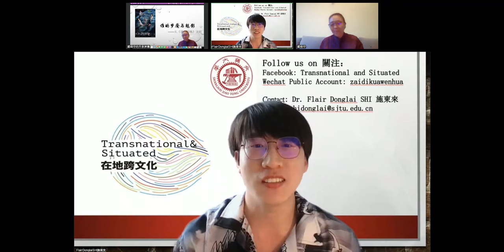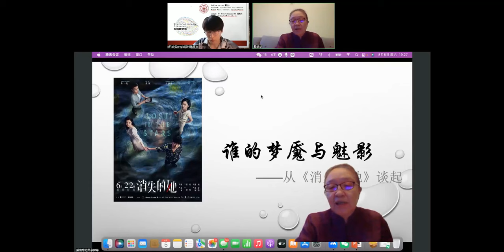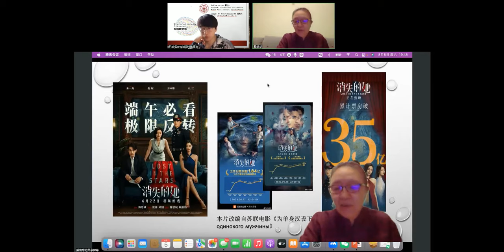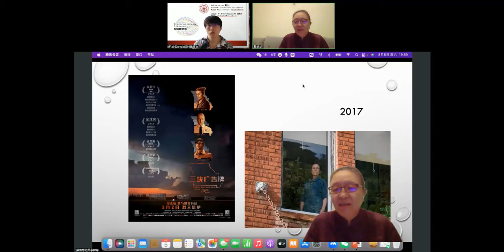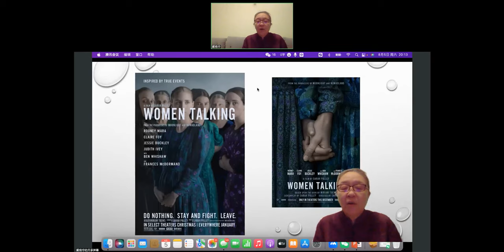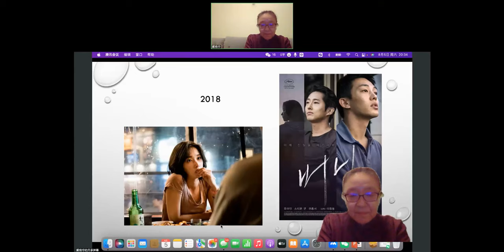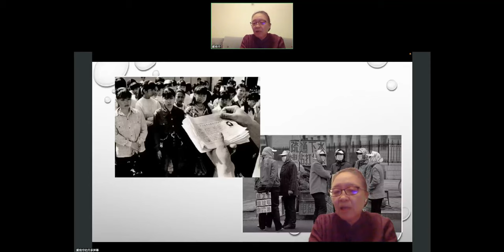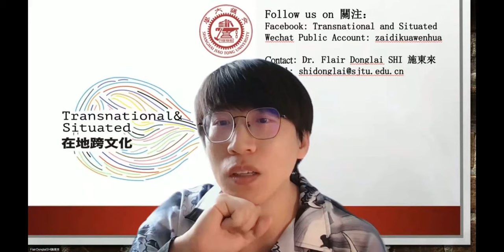[Transnational and Situated at SJTU] Prof. Dai Jinhua on the Vanished Woman in Film 戴锦华讲座：电影中消失的女人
SJTU School of Humanities “Transnational and Situated” Research Seminar Series, Third Event
上海交通大学人文学院“在地跨文化”系列研讨会，第三场

谁的梦魇与魅影？——电影中消失的女人
Whose Nightmares and Apparitions? On the Vanished Woman in Film

Time 时间: 7pm-9pm Beijing Time 晚上七到九点

Venue 地点: Tencent/VooV 腾讯会议

Language 语言: Mandarin 汉语普通话

Speaker 讲者: Professor Dai Jinhua 戴锦华教授, Peking University 北京大学

Host and Moderator 主持人:
Flair Donglai SHI, Associate Professor 施东来副教授
Institute of Arts and Humanities, SJTU 上海交通大学人文艺术研究院

Talk Outline 摘要:

讲者拟从暑期档令人匪夷所思的票房赢家《消失的她》切入，对照大卫·芬奇2014的《消失的爱人》、李沧东的2018年的杰作《燃烧》，娄烨2012年影片《浮城谜事》，探讨银幕上性别叙事与“消失的女人”这一叙事母题在21世纪电影中社会表达与文化意味。

The speaker will frame the talk by first commenting on the Chinese summer box office winner Lost in the Stars (消失的她 2023), and offer comparative analyses in relation to David Fincher's Gone Girl (2004), Lee Chang-dong's masterpiece Burning (버닝 2018), and Lou Ye's Mystery (浮城谜事 2012). Prof. Dai will focus on the social and cultural significance of the gendered trope of the vanished woman in 21st century cinema.

Speaker Biography 讲者简介:

戴锦华，北京人。毕业于北京大学中文系。曾任教北京电影学院电影文学系11年。自1993年任教于北京大学比较文学与比较文化研究所。北京大学北京大学电影与文化研究中心主任。从事电影、大众传媒与性别研究。专著10余部。专著与论文，被译为多种文字出版。代表作：《浮出历史地表》、《雾中风景》、《电影批评》、《隐形书写》、《涉渡之舟》、《昨日之岛》、《性别中国》等。

Dai Jinhua was born and bred in Beijing and has been teaching comparative literature and film studies in the Department of Chinese Language and Literature at Peking University since 1993. Prior to that, she taught at the Beijing Film Academy for 11 years. Her main research areas include film and media studies, cultural studies, and gender studies. She has published more than 10 monographs in Chinese, and her essays and commentaries have been translated into many other languages. She has two essay collections published in English, namely Cinema and Desire (edited by Tani Barlow and Jing Wang, 2002) and After the Post-Cold War (edited by Lisa Rofel, 2018).